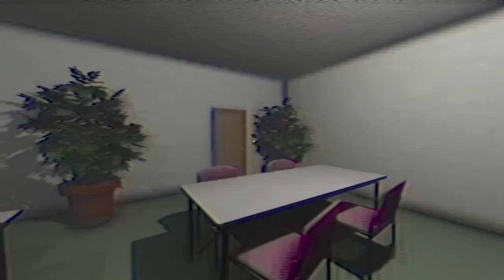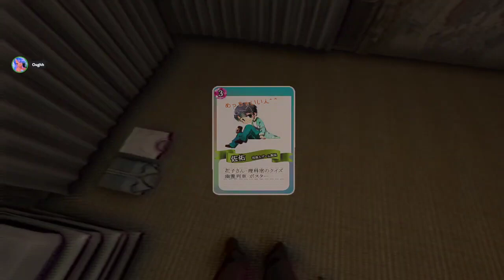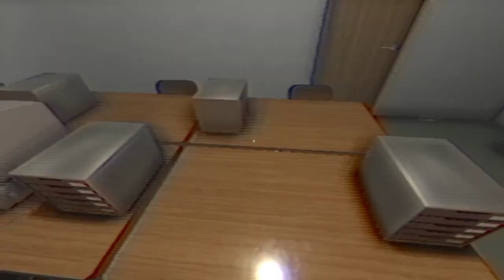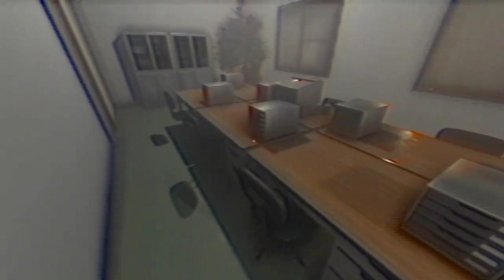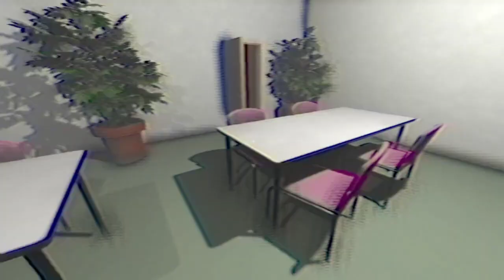First Day As A Caregiver!!! VOD